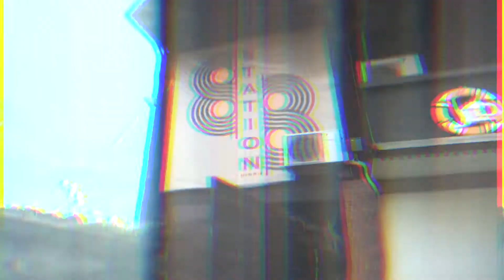GBoyz DanceDemic Dance Concert 2020 Teaser Video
This is my music and dance video channel,if you have a request song or video just comment below on any of my uploaded videos,and dont forget to subscribe so you will be updated on my new videos and audio.Thanks!

This channel is for entairtainment purposes only.Godbless